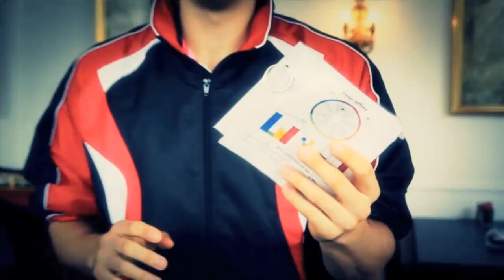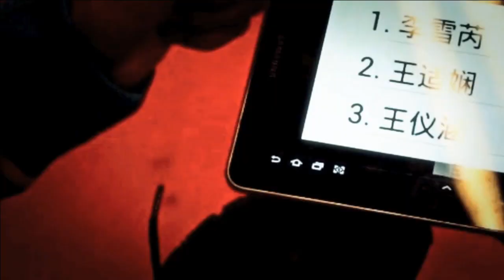SF - MD - B.Careme / R.Labar vs A.Cwalina / P.Wacha - 2013 Yonex Czech International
Event: Yonex Czech International 2013 - Semi Finals
Date: 26 September 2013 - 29 September 2013
Venue: City Sports Hall Vodova, Brno, Czech Republic
Player: Baptiste Careme / Ronan Labar (FRA) vs Adam Cwalina / Przemyslaw Wacha (POL)